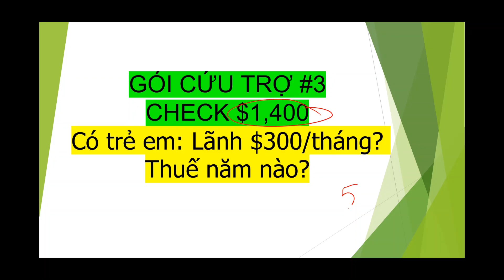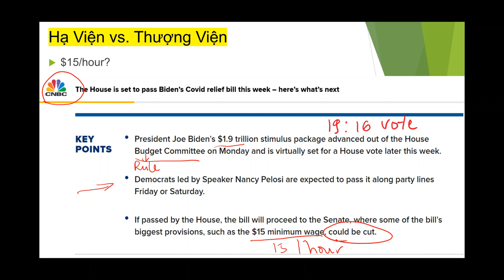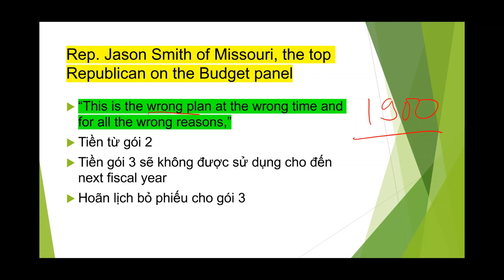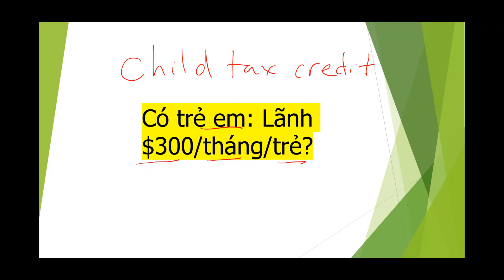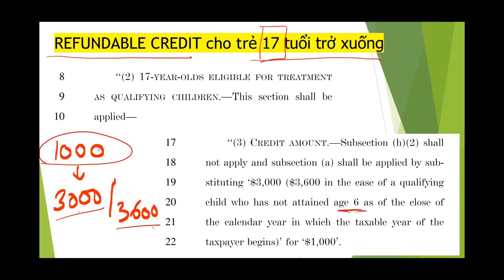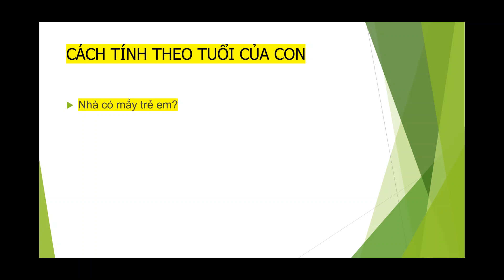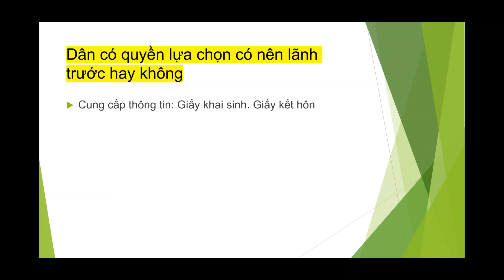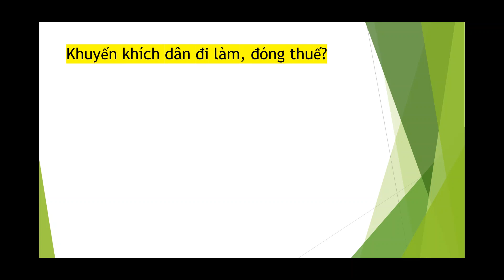Cập Nhật Gói Cứu Trợ $1900 tỷ I $300/trẻ/tháng Tín Dụng Thuế I Chi Tiết Cần Biết Theo Final Bill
Cập nhật gói cứu trợ lần 3